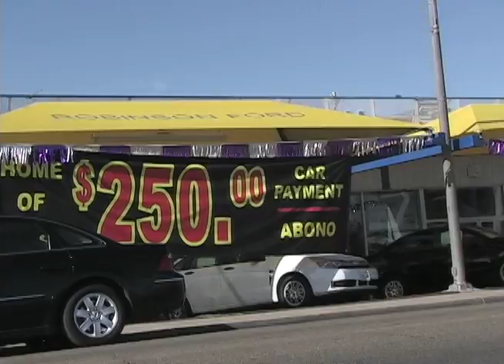60 sec Span.mov